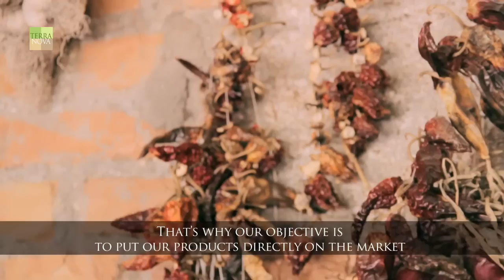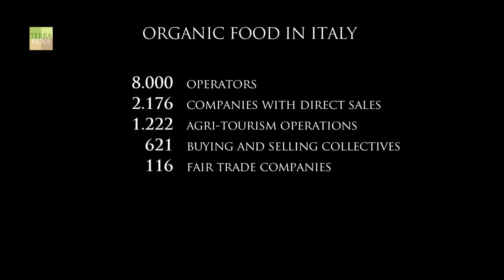Root Generation 09 | Life according to Salvino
Laureana di Borrello, Calabria. We're in the heart of the Aspromonte mountains, in a barren "land of nobodies and fugitives". Here, in 1996, Salvino and Anna Maria decided to open the Sant'Anna farm and agri-tourism. It wasn't easy, for the terrain is inhospitable in more ways than one. Since then a lot has happened, and they tell us about it in the ninth episode of Root Generation. A story about two people who chose, with commitment and courage, to invest in their native land without letting anything stop them, not even threats and reprisals. A story that ranges from organic farming to macrobiotic diet, from responsible tourism to preserving the rural world and the passion and devotion to nature, animals and one's own land. And above all of fairness and justice and respect for the working man and his human dignity.